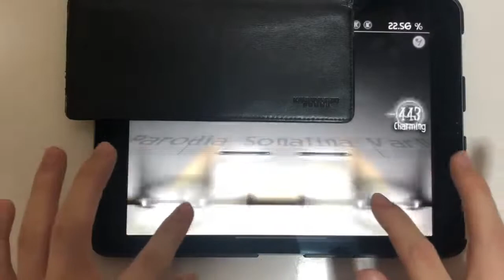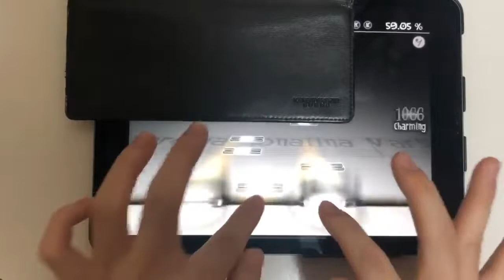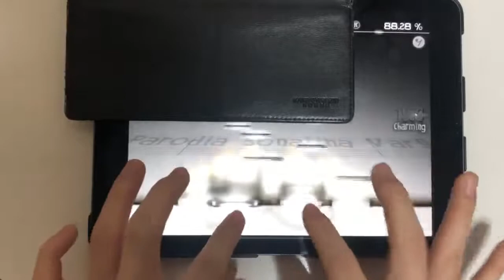【Deemo】Parodia Sonatina Var.Ⅱ Extra 5落ちFC！！